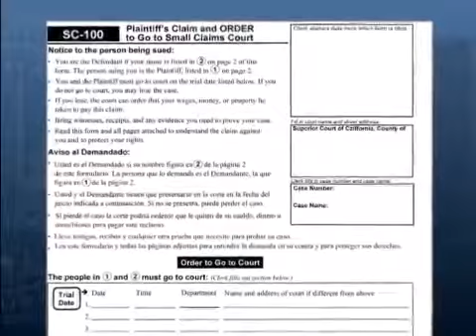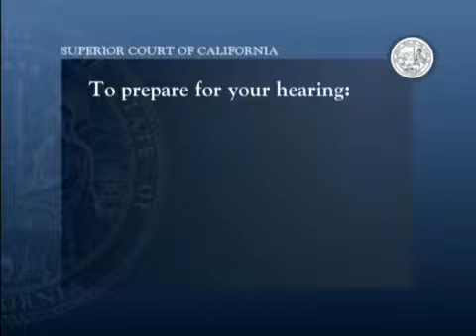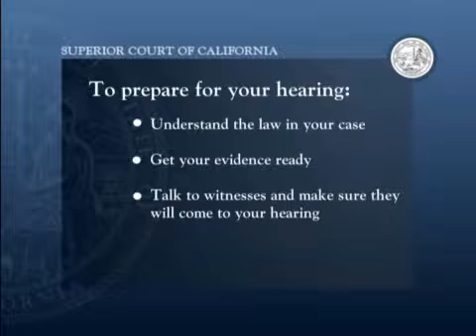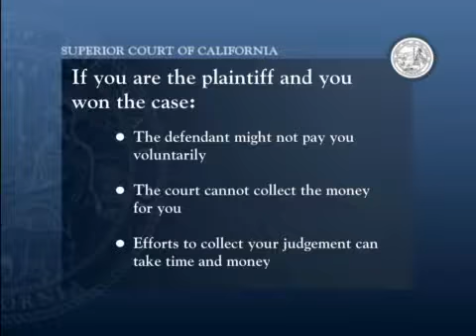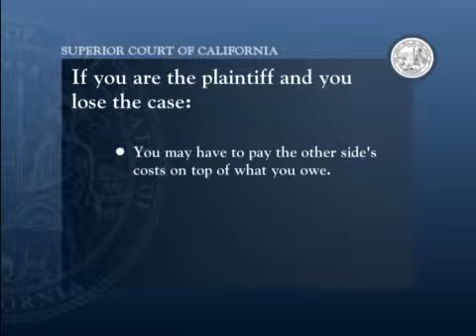Como resolver su caso de reclamos menores en California-Capitulo 2 en Espanol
Capítulo 2: Reclamos Menores en California.
A partir del 8 de mayo de 2018, este video ha sido visto 334 veces.